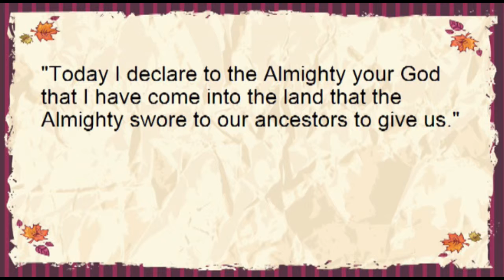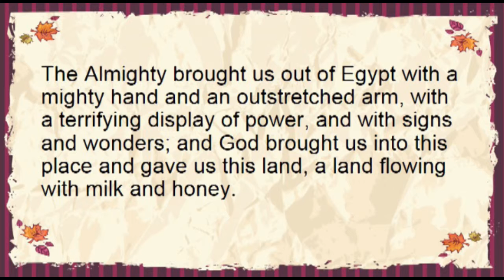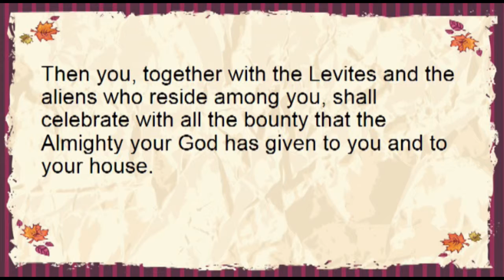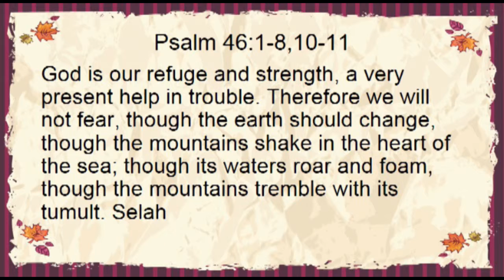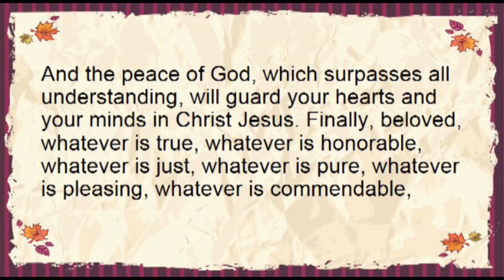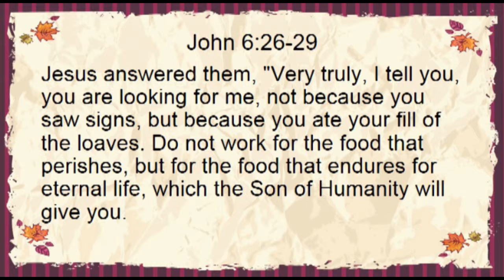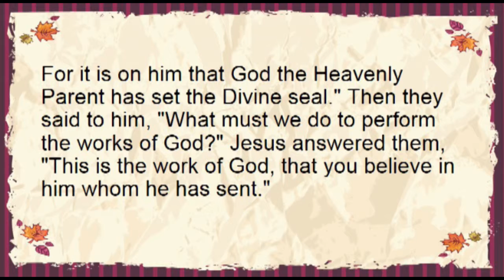Beyond Counting Blessings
November 24, 2013 - Rev. Colleen Darraugh challenges the congregation to identify the multitude of ways we are blessed in life, and then to consider the multitude of ways we can serve to bless others.